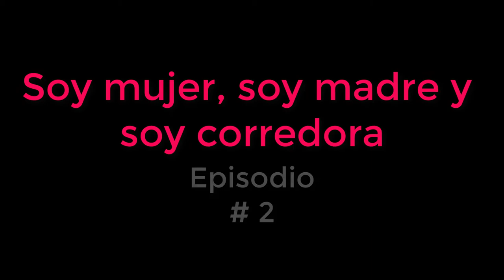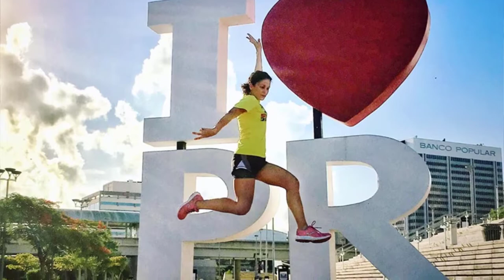Episodio#2 Soy Mujer,madre y corredora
Una entrevista a la corredora Naireisa"nairi" Gines y de sus experiencias como madre y corredora